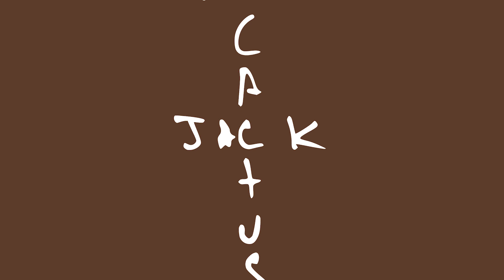[playlist] 선인장연구소 스타터팩